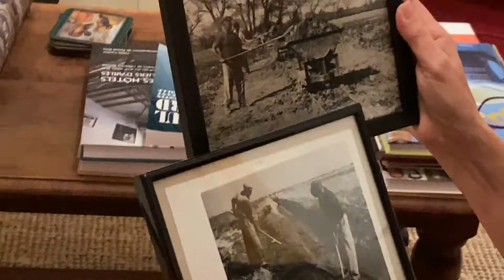Hommage aux Toscans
Paul Ricard avait fait venir des Toscans qui sont à l'origine de l'essor agricole du Domaine de Méjanes, en Camargue.
Le Domaine de Méjanes vous invite à vivre des moments inoubliables dans un cadre naturel exceptionnel, en plein cœur de la Camargue.